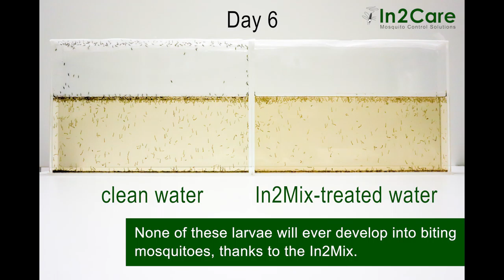Mosquito larvae development short timelapse